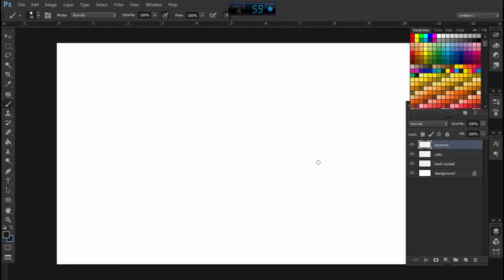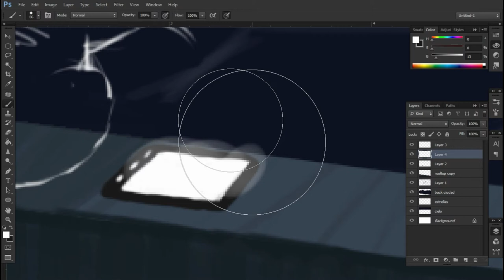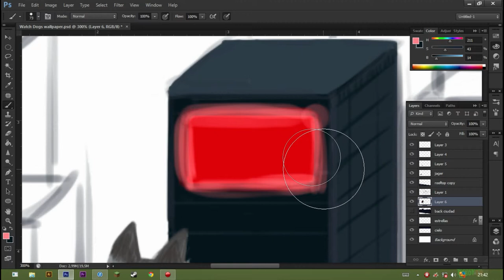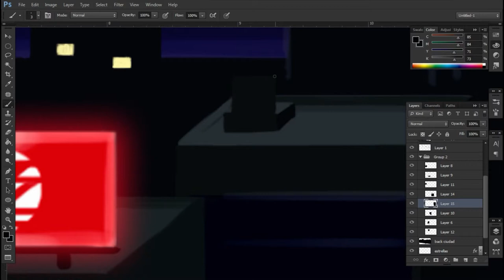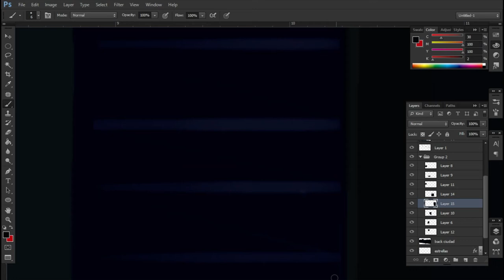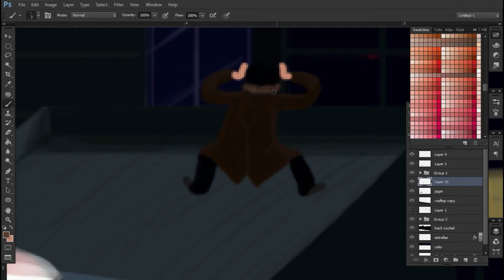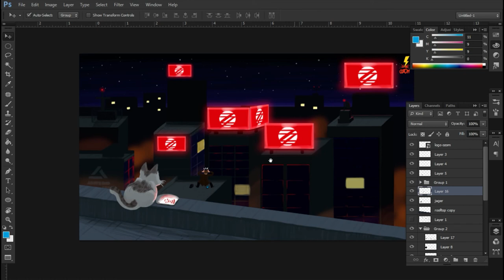SOBTurbo Draws #6 - Watch Dogs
Como buen Subtorbiano les dejo el capitulo atrasado del hype que ya nadie recuerda xD
Saludos a kutralsito, super zorro y laruchan.